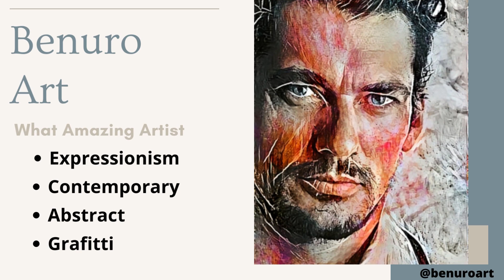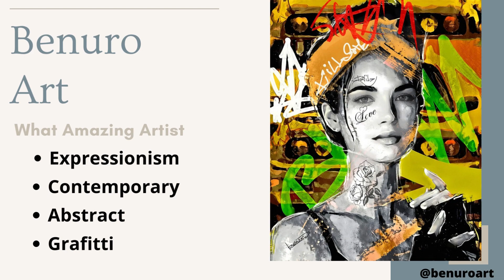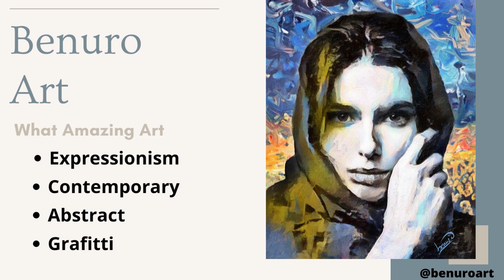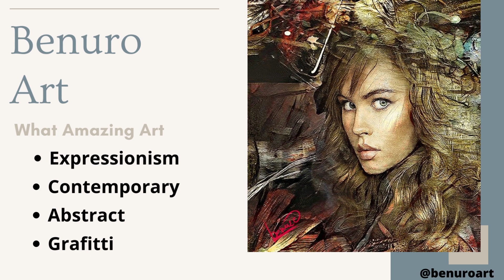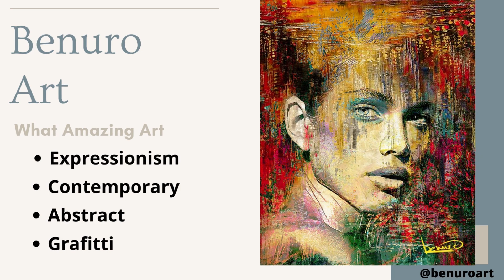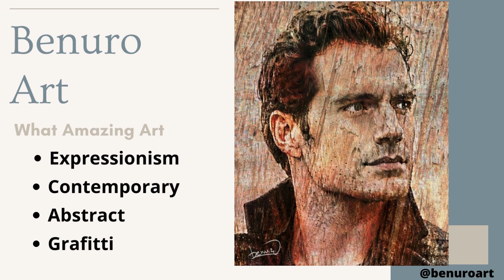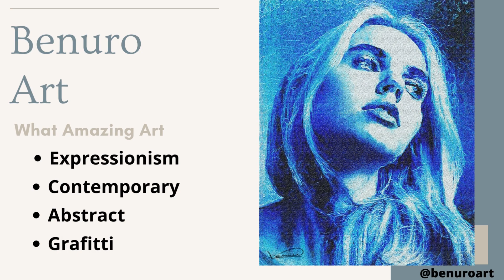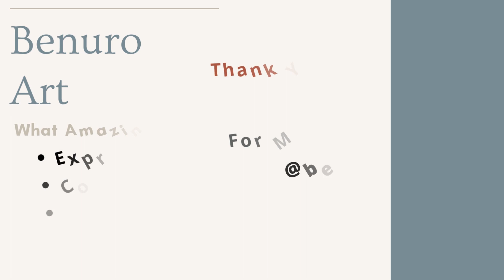Satisfying Watching Expressionism Benuro Art with Relaxing Music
for more please follow @benuroart